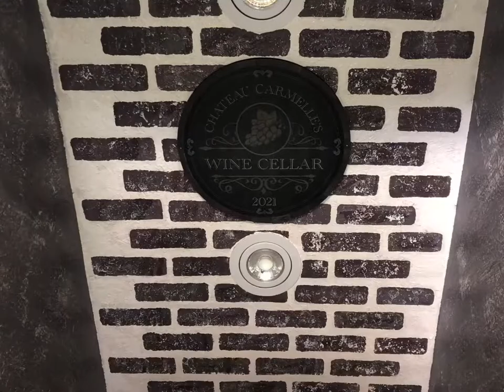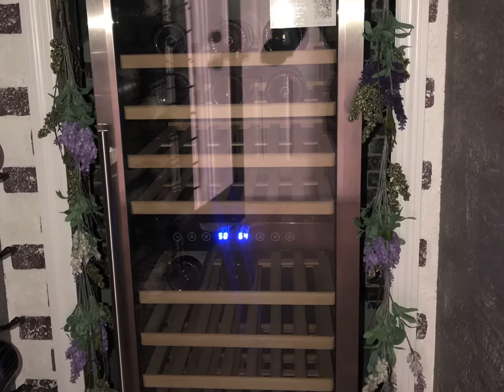Coat Closet to Wine Room!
A three month labor of love of wine!!!